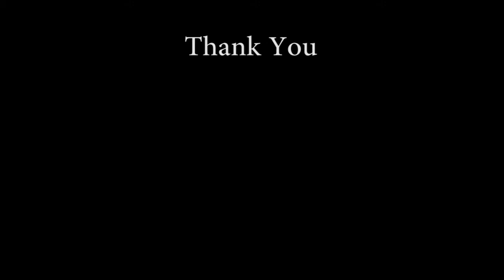MAKAN-MAKAN : Kuliner di Jalan Tidar Surabaya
Kuliner di surabaya sampai malam di jalan tidar